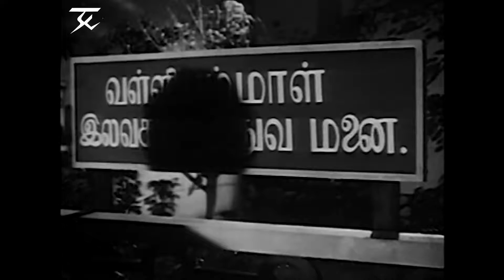Dharmam Thalai Kaakkum - Super Scene 3 | M. G. R | B. Saroja Devi | M. R. Radha .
Dharmam Thalai Kaakkum is a 1963 Tamil language drama film directed by M. A. Thirumugam. The film features M. G. Ramachandran, B. Saroja Devi and M. R. Radha in lead roles, while S. A. Ashokan was villain. The film, produced by Sandow M. M. A. Chinnappa Thevar, had musical score by K. V.
Written by Sa. Ayyapillai
Story by Sa. Ayyapillai
M. A. Mariappan
Production
company
Devar Films.